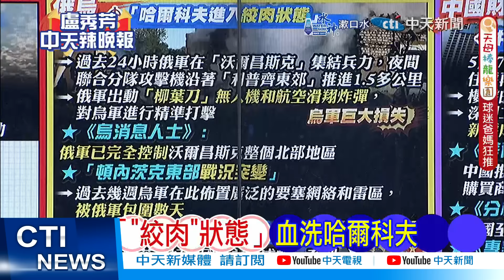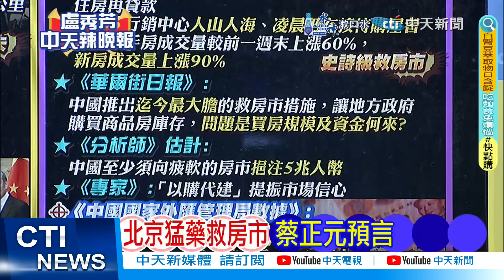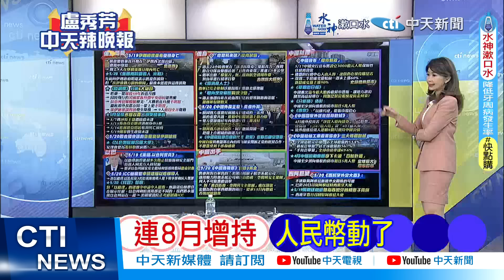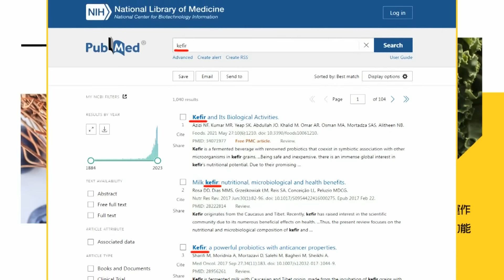【每日必看】"絞肉"狀態" 血洗哈爾科夫｜北京猛藥救房市 蔡正元預言 20240521｜辣晚報